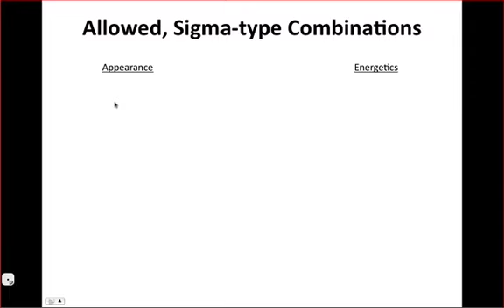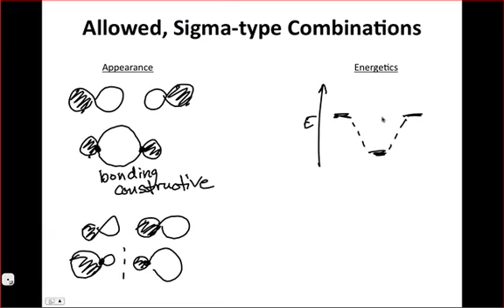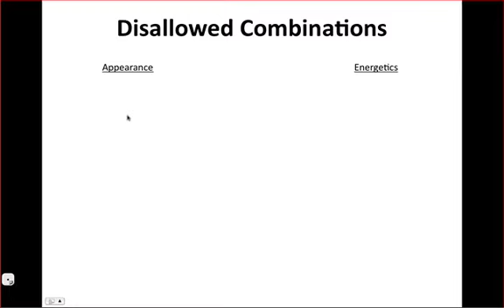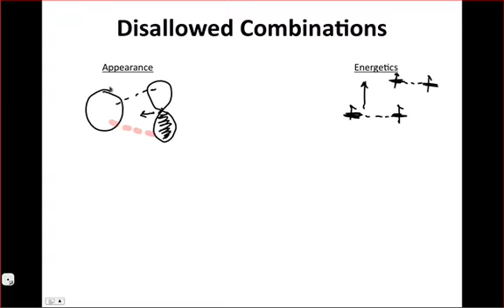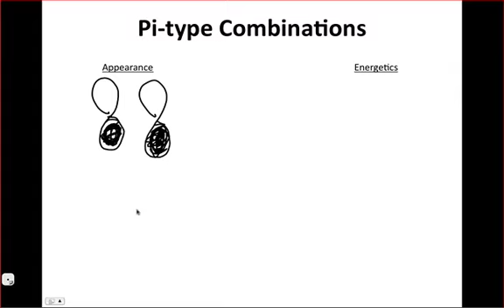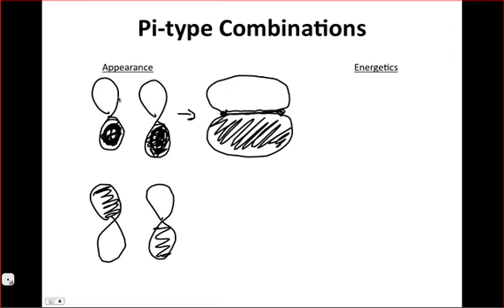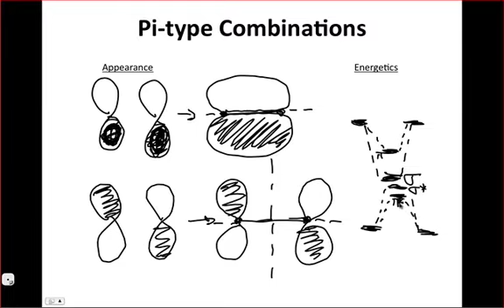IE Organic Lecture 2 - Orbital Combinations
Atomic orbitals combine to form molecular orbitals, which describe electron density in molecules. This portion of lecture 2 describes the different kinds of orbital combinations in both spacial and energetic terms.